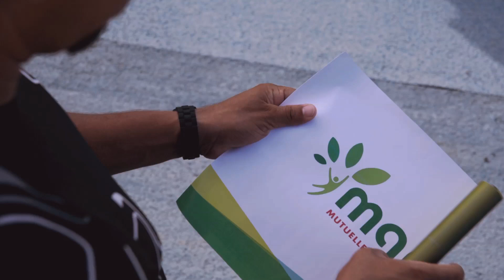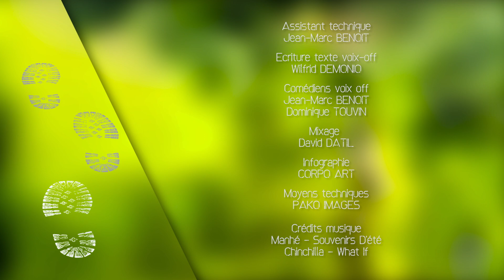Sur les pas de Laetitia BROULHET à Bras de Fort, Goyave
Pratiquez une activité physique tout en découvrant le patrimoine naturel des Iles de Guadeloupe.